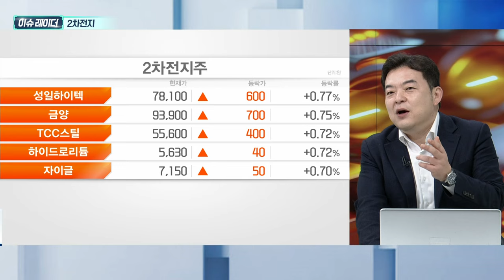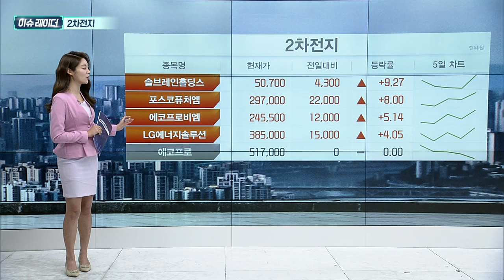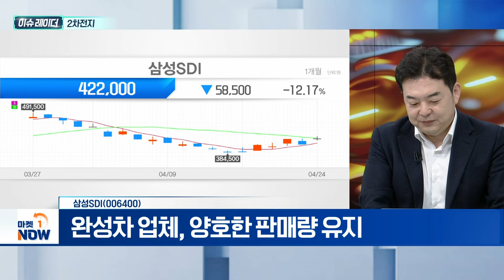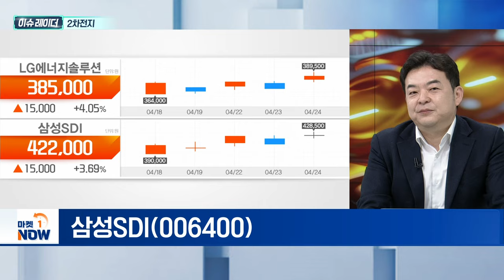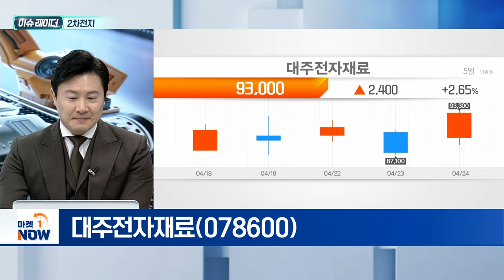2차전지 | 삼성SDI(006400), 포스코퓨처엠(003670), 대주전자재료(078600) | Market Now (20240425)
- 글로벌 시장, 국내 배터리 사용량 29.6% 증가
- 수출 실적 별개로 2차전지 기업 성장
- 탄산리튬 가격 kg당 110.50위안... 연중 ‘최고’
- 테슬라 신차 기대로 실적 반등

삼성SDI(006400)
- 초급속 충전·초장수명 배터리 기술 개발
- 전기차용 LFP 배터리 전략 확대
- 완성차 업체, 양호한 판매량 유지

- 1분기 영업이익 453억... 전년동기대비 124%↑
- 부진한 2차전지 업황 속 실적 선방
- 2차전지소재 ‘풀 밸류체인’ 강화

- 실리콘음극재 적용 차종 증가
- 실리콘음극재 증설 경쟁 ‘본격화’
- 실리콘음극재 시장 매년 34% 성장